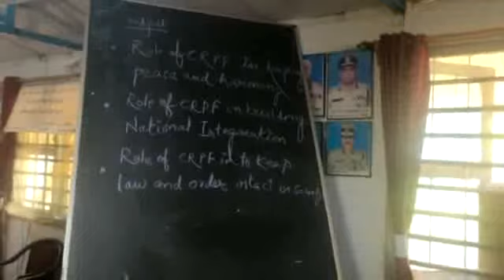71 BN CRPF CONDUCTED PAINTING & ESSAY COMPETITION AMIDST THE COLLEGE STUDENTS HERE IN BATTALION HQ.